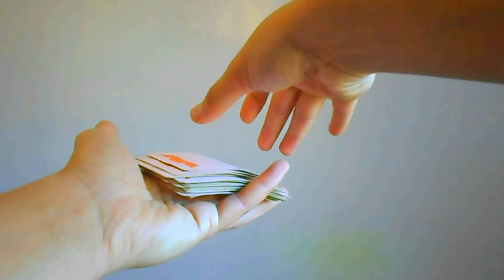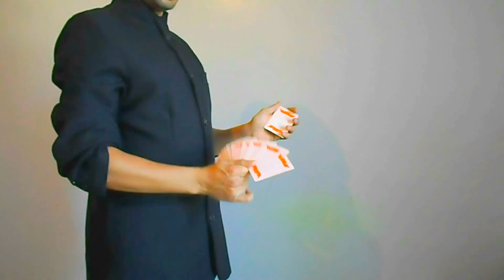VISUAL CARD PRODUCTION ROUTINE | Free Magic Trick